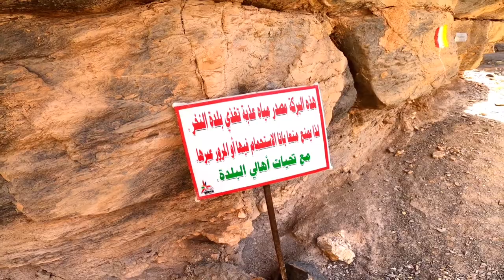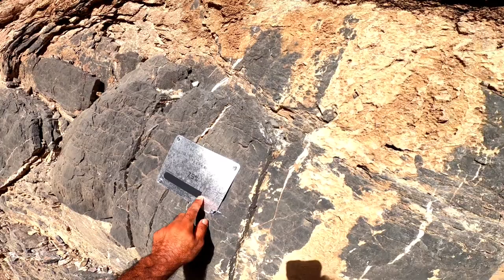قريه النخر وادي النخر بركه المدله Hamad Al Shukairy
وادي النخر قريه النخر التابعه الى ولايه الحمراء وطريقها بمسار جبل شمس تنزل عليها الاوديه من جبل شمس
مناظر جميله واستمتاعيه منطقه سياحيه وممتازه للهايك المتوسط واستكشاف جمال البيوت القديمه المتواجده في القريه